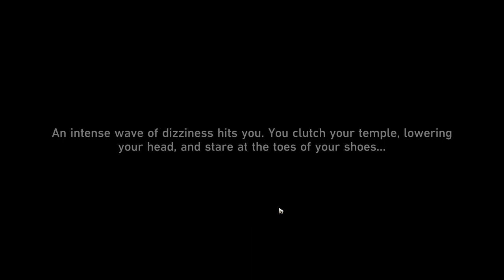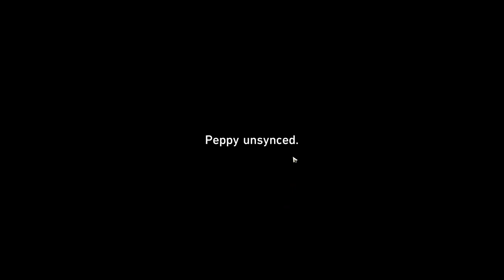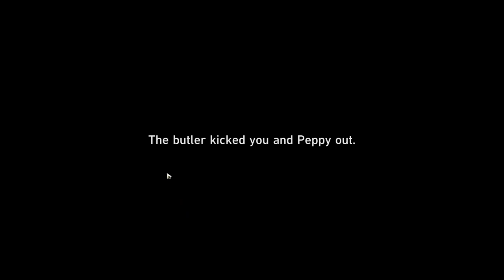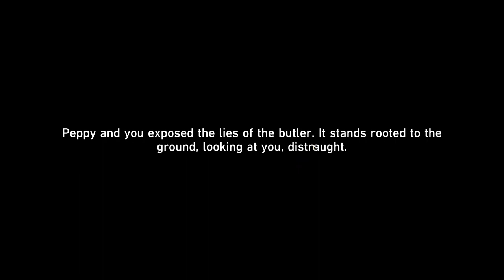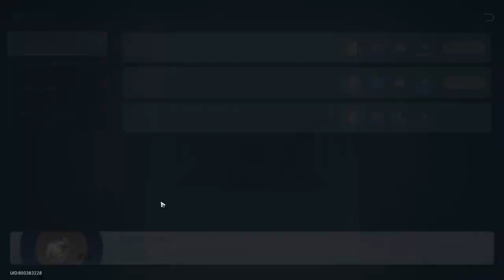Critter Pick (Event v1.6) - [Part 2] - Honkai: Star Rail